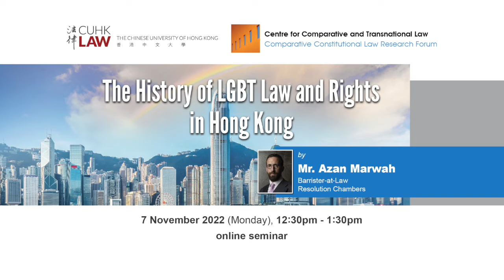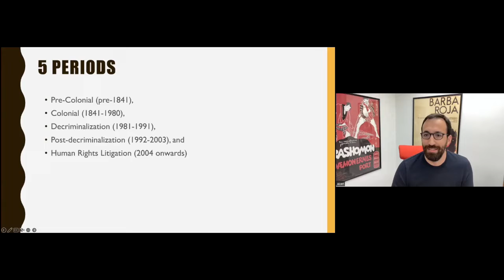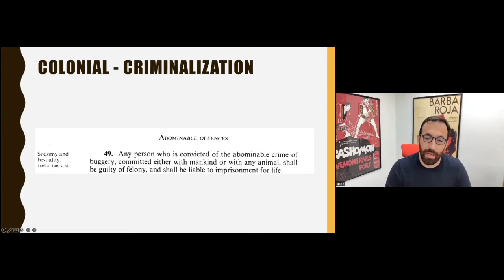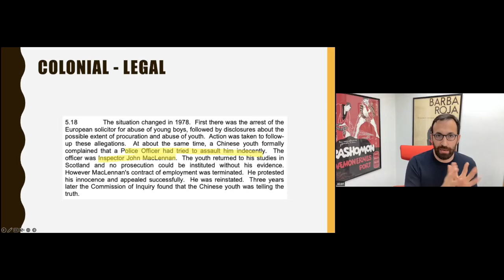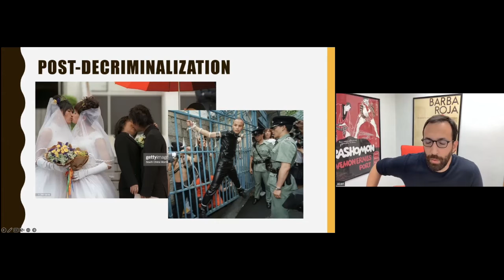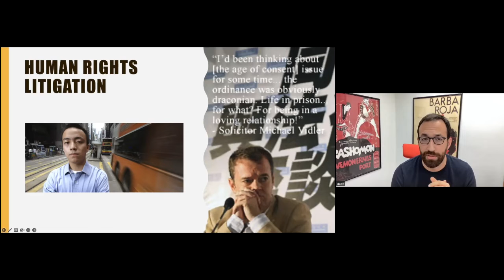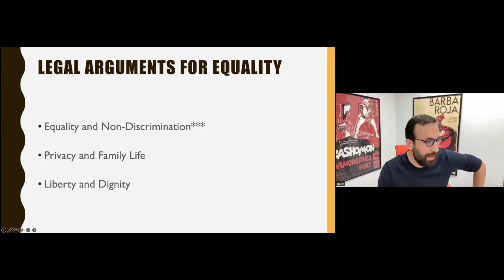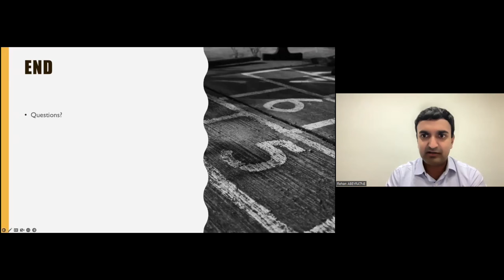CCTL seminar - ‘The History of LGBT Law and Rights in Hong Kong’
Centre for Comparative and Transnational Law (CCTL) –
Comparative Constitutional Law Research Forum

Organized by: CUHK LAW
Speaker: Mr. Azan Marwah, Barrister
Date: 7 November 2022

The development of LGBT rights and law in Hong Kong falls into five broad periods: Pre-Colonial (pre-1841), Colonial (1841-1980), Decriminalization (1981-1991), Post-decriminalization (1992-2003), and Human Rights Litigation (2004 onwards).

These periods of change reflect overarching legal, political, and social trends in Hong Kong. It is, perhaps, no surprise that those changes have now reached a crescendo of radical change now, with both public and private efforts by LGBT communities to express and defend their identities and rights through both social and legal challenges. During this talk, he will discuss how far the law has developed, as well as the social, political, and legal causes of these changes, and how sexual and gender minorities have responded.